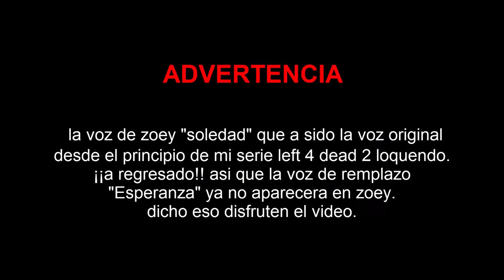Left 4 dead 2 Blood Harvest Ep:2 EXPERTO!! (loquendo)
Continua la aventura!! con bill protagonizado por seth loqd,Louis protagonizado por condorito,zoey protagonizada por ella misma y francis protagonisado por Xzamber550 lograron salvarse y llegar al refujio ¡pero! no sera tan facil esta vez... ya que tendran que pasar por una puerta que activa una alarma que atraera a hordas interminadas de zombies!! ¿esta vez lograran llegar al refujio nuestros supervivientes?

bueno asta el proximo episodio :D